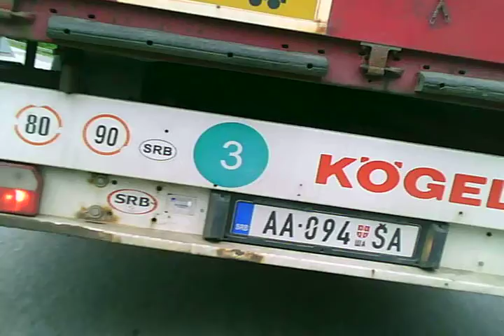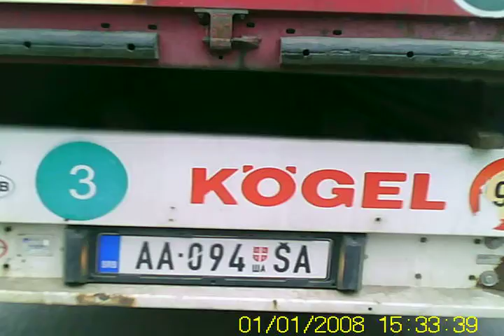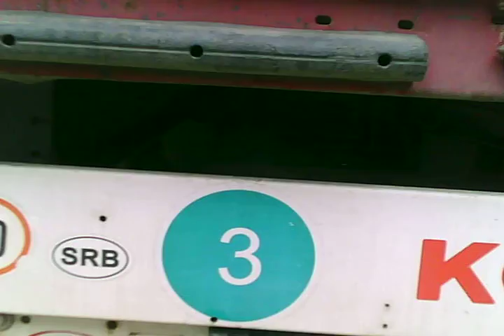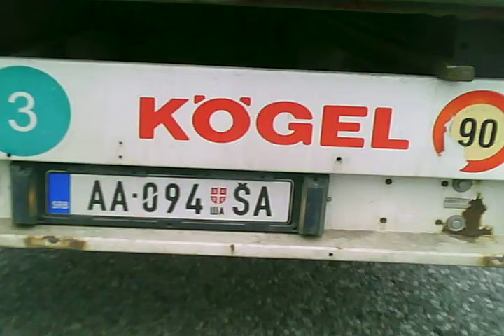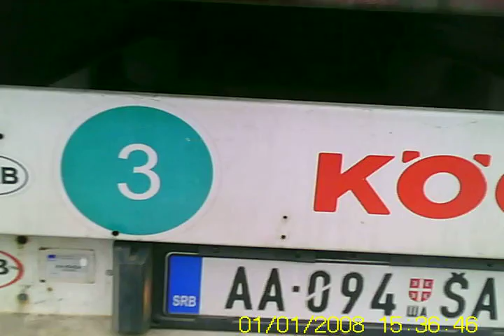mogao je nalepiti i 120 džaba.. :)